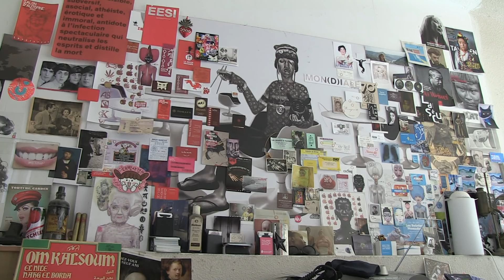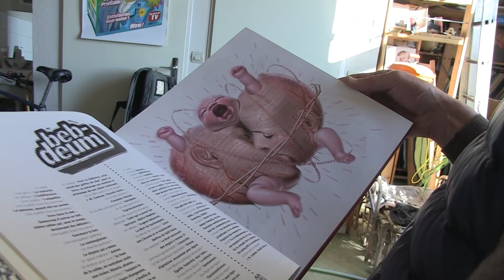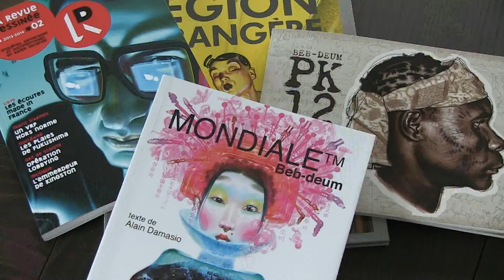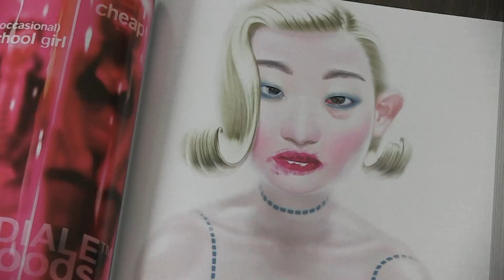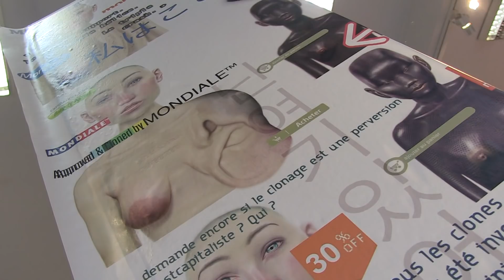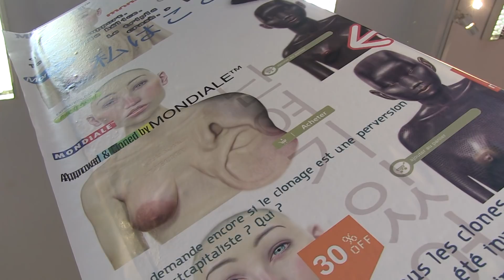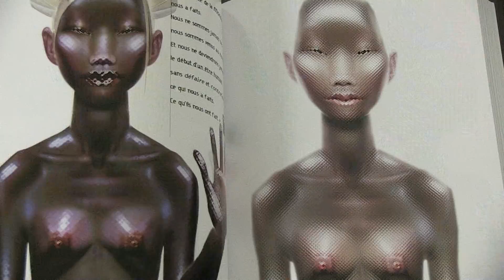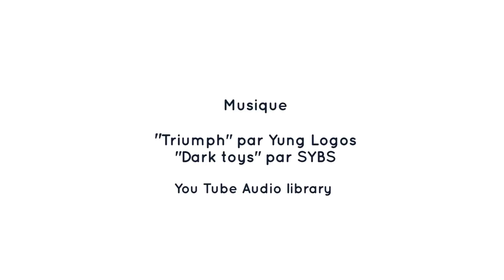Exposition BEB-DEUM Lasécu à Lille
Exposition Beb-deum à Lasécu
Du 08 décembre au 19 janvier 2018

"Les œuvres de Beb‐deum sont reconnaissables au premier coup d’œil. Dans l’espace de la presse et de l’édition, chacune de leurs apparitions sur les premières de couverture des grands quotidiens et magazines confirme l’originalité de la personnalité graphique et la particularité de son regard porté sur le monde actuel.
Pour témoigner avec exactitude de notre réalité, Beb‐deum s’est inventé un vocabulaire et une technique. Pionnier et virtuose de l’art infographique, l’univers inquiétant qu’il décrit est peuplé d’êtres en mutation, dont la présence frontale questionne sur la fragilité des valeurs de l’humain face aux menaces de la technologie et du développement incontrôlé dans nos sociétés hypercapitalistes.

Artiste visionnaire, pourrait‐on dire, si le terme ne portait pas en soi une connotation des siècles passés, Beb‐deum révèle, tel un anthropologue de l’anticipation, les visages du futur si nous ne prenons pas garde à conserver l’intégrité de notre conscience. En ce sens, son message est esthétique et politique. Mondiale TM est le titre d’un livre paru en 2017 où les images de Beb‐deum sont reliées au texte d’Alain Damasio. L’exposition à Lasécu permettra de prolonger ce “récit d’art fictionné” par une présentation de tirages numériques de grand format et de diffusion sur écran vidéo.

Beb-deum a participé aux expositions collectives ''15 ans ça se fête !'' en 2016 - ''Sexe & érotisme'' en 2013 - ''K(art)ma'' en 2006 à Lasécu . Certaines de ses œuvres sont depuis disponibles dans l’artothèque de Lasécu."